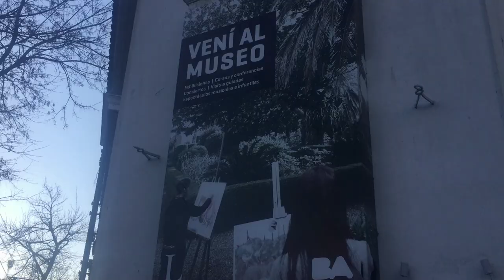Visita al Museo Larreta 🌳🏛️🌳 (El jardín más bonito de la ciudad 😍)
Hoy visitamos un hermoso museo 🏛️, ubicado en pleno barrio de Belgrano 🌇. Si te gusta el arte español 🎨 y disfrutas visitando espacios verdes pintorescos 🌺, este es tu lugar.

Te invito a descubrir hermosos rincones de mi país 🥟🧉🌎.